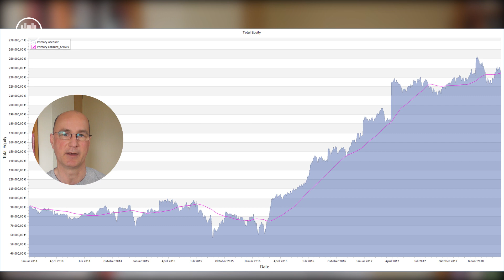Simple Lösung: Die Frage nach dem richtigen Einstieg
Wann ist der beste Zeitpunkt für ein Investment? Über diese Frage zerbrechen sich viele Investoren den Kopf. Eine ganz einfache Antwort präsentiere ich in diesem Video.